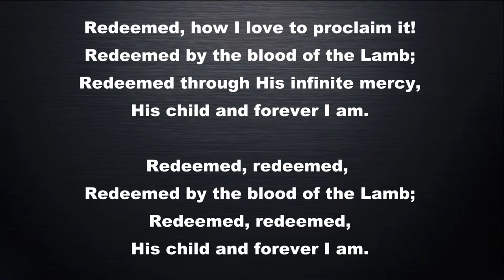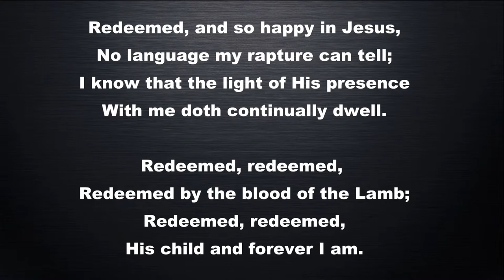Redeemed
Lyrics: Fanny Jane Crosby (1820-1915)
Piano music by Bruce Loyd